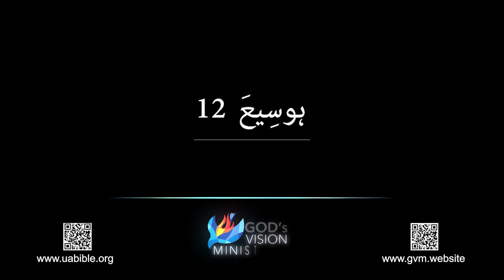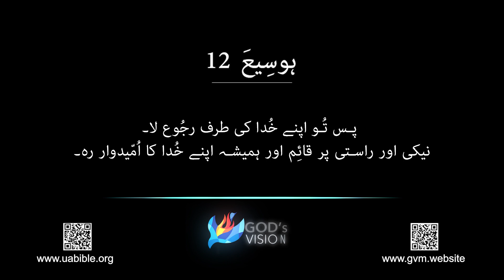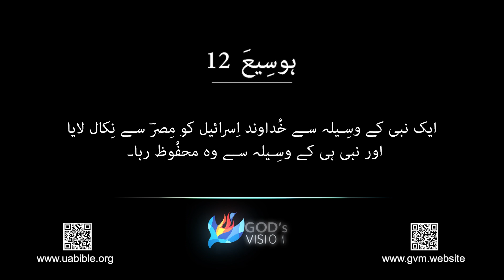Hosea baab 12 | hosea ki kitab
About this video : hosea ki injeel ma se baab 12 talawat kiya geya hai.
Structured around five cycles of judgment and restoration, the book of Hosea makes clear its repetitious theme: though God will bring judgment on sin, He will always bring His people back to Himself. God’s love for Israel, a nation of people more interested in themselves than in God’s direction for their lives, shines through clearly against the darkness of their idolatry and injustice (Hosea 14:4).
Throughout the book, Hosea pictured the people turning away from the Lord and turning toward other gods (4:12–3; 8:5–6). This propensity for idolatry meant that the Israelites lived as if they were not God’s people. And though God told them as much through the birth of Hosea’s third child, Lo-ammi, He also reminded them that He would ultimately restore their relationship with Him, using the intimate and personal language of “sons” to describe His wayward people (1:9–10; 11:1).

Queries solved:
1) hosea in urdu
2) audio bible hosea
3) book of  bible hosea in urdu
4) hosea ki injeel ma se
5) aaj ki injeel pak hosea
6) hosea ki kitab 12 baab
7) hosea bible study
8) hosea bible study in urdu
9) bible muqaddas mein see hosea ki kitab
10) hosea baab 12
11) hosea ki kitab in urdu
12) injeel maqadas main se hosea ki kitab
13) hosea ki kitab
14) aaj ki talavat hosea